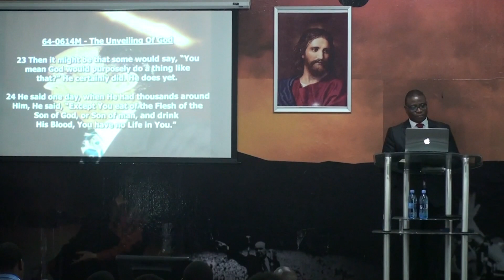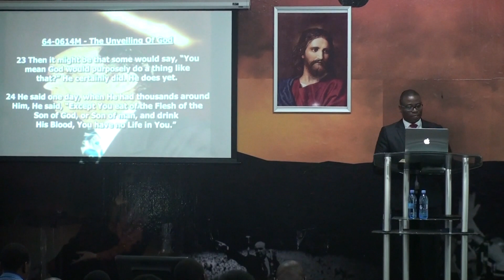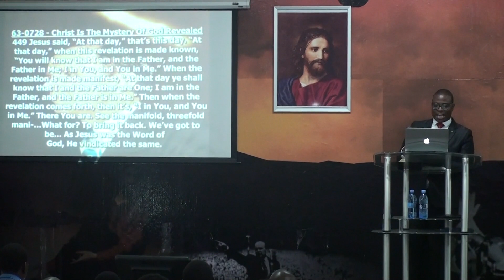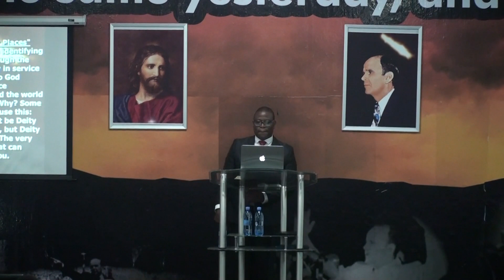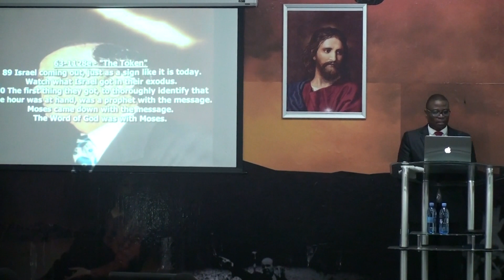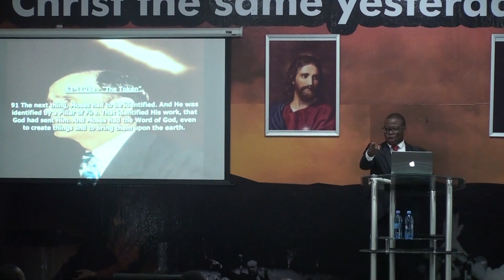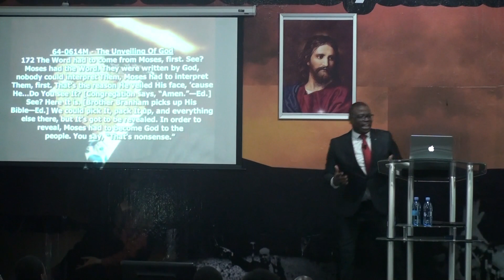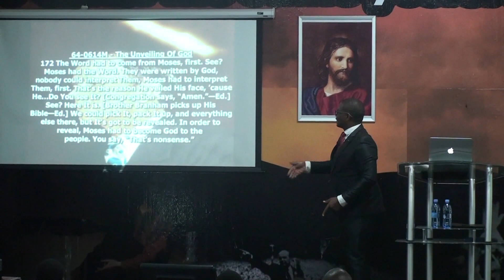Our Moses - Pastor B. Madiba